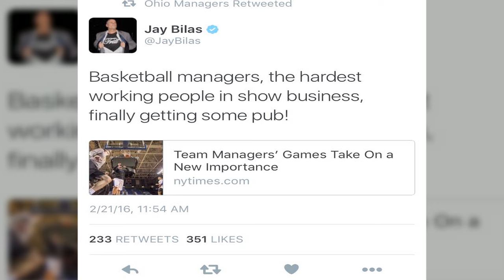College Basketball's Newest Craze: Team Managers' Games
Bobcat Showcase reporter, Nathan Wiseman, tells the story of how the Ohio Managers are taking their basketball passion to the next level.